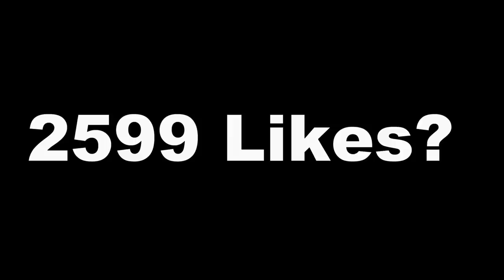Quick Draw Edgar